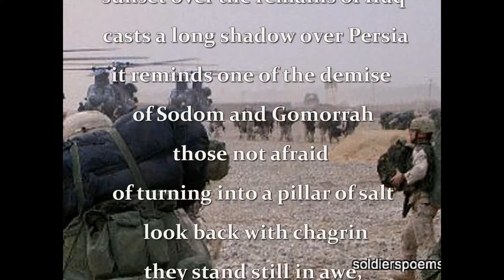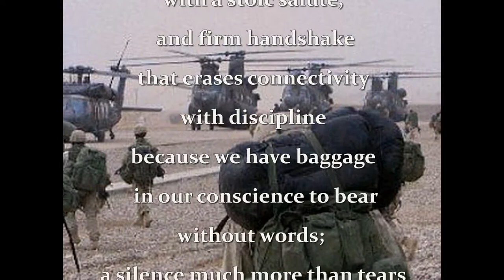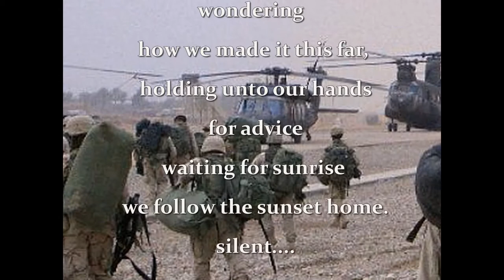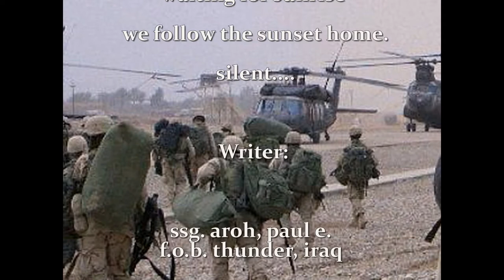soldierspoems going home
writer:
ssg. aroh, paul e.
f.o.b. thunder, iraq
music
Home after the war
Artist
PERSSON